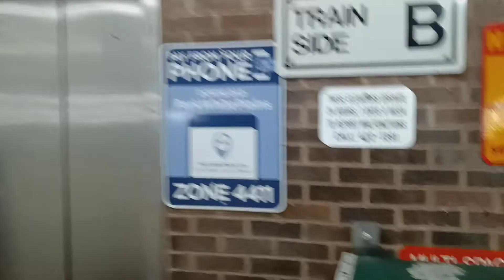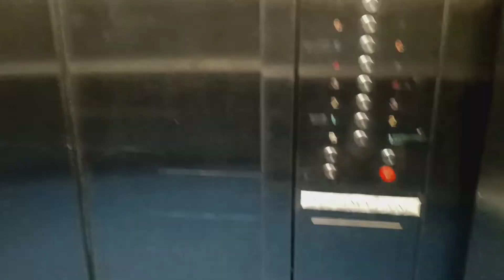Dover Banjo traction elevators at the White Plains MTA MNRR station garage (White Plains, NY)